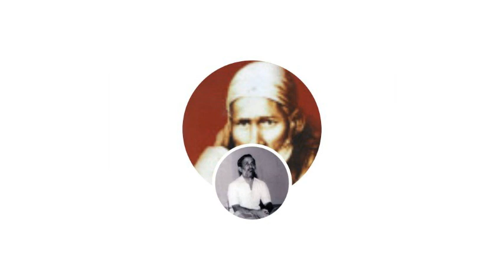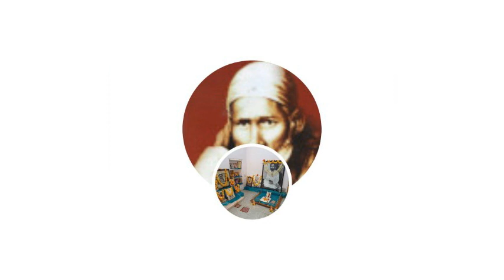సాయి లీలామృతము అధ్యాయము 7 రచన పరమపూజ్య ఆచార్య ఎక్కిరాలభరద్వాజ మాస్టర్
సాయి లీలామృతం నుంచి

తమ గురు సేవ గురించి ఒకప్పుడిలా చెప్పారు : “నా గురువును యిక్కడే చావడిలో చూచాను. ప్రశాంతము గంభీరమూ అయిన ఆయన ముఖంలోని నిత్యసంతుష్టి నన్ను ముగ్గులు చేసింది. నా చూపు అయన ముఖంమీద నిలిచిపోయేది. క్షణమాత్రం ఎడబాటును గూడ సహించలేక పోయేవాణ్ణి. వారి సన్నిధిలో నాకు ఆకలి దప్పులుగూడా తెలిసేవి గావు. ఆయనను 12 సం||లకు పైగా నిండు హృదయంతో సేవించాను. ధ్యానస్థులైన ఆయన తమకు దేహమున్న సంగతే మరచి, కూర్చున్న చోటునుండి ఏ అవసరం కోసమూ లేచేవారు గాదు. నేను ఆయనచేత ఆహారం తినిపించి, గుడ్డలు మార్చి, ఆ ప్రదేశం శుభ్రం చేసేవాణ్ణి. ఆయన నుండి ఏదైనా మంత్రం ఉపదేశంగా పొంది జపించాలని తలచాను. కాని ఆయన నా చెవిలో ఏ మంత్రమూ ఉపదేశించలేదు. ఆయన నన్ను రెండు పైసలు దక్షిణ కోరారు. తాము కోరినది ప్రభుత్వం వారు ముద్రించిన లోహపు కాసులు గావని, ఒక పైస 'నిష్ఠ రెండవ పైస 'సబూరి' (సంతోషంతో గూడిన ఓరిమి) యనీ ఆయన వివరించారు. వెంటనే అవి సమర్పించాను. నా సేవకు సంతోషించి, “నీవెక్కడున్నాసరే -- ఇక్కడగాని, సప్త సముద్రాలకు అవతల గాని నీవెంట వుండి కాపాడుతాను" అని ఆశీర్వదించారు. ఈనాటి నా ప్రతిభకంతటికీ కర్తలు వారే. ఇదంతా వారి ఆశీస్సుల ఫలితమే
శ్రీ సాయి లీ లామృతం నుండి
ఆన్లైన్ లో చదువుటకు సైట్ ను పరిశీలించ గలరు...